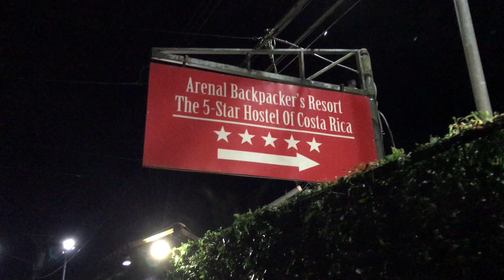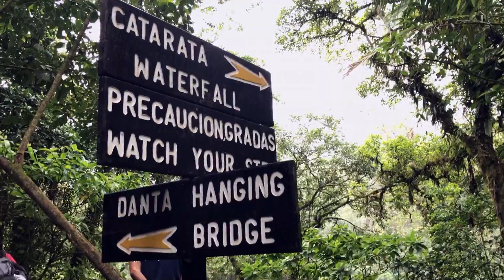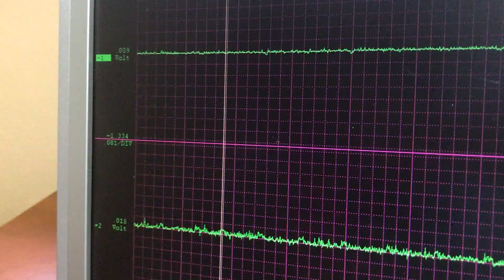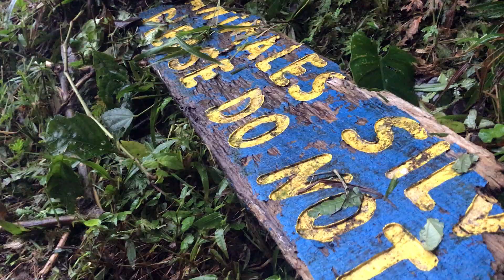Weekend Trip to La Fortuna, Costa Rica